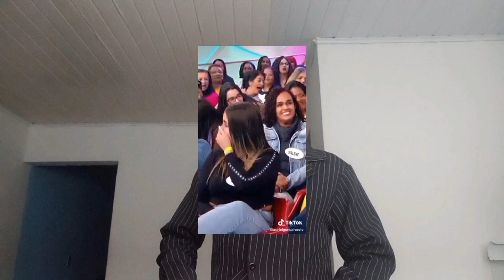Os Momentos Marcantes do Programa Silvio Santos - especial 60 anos